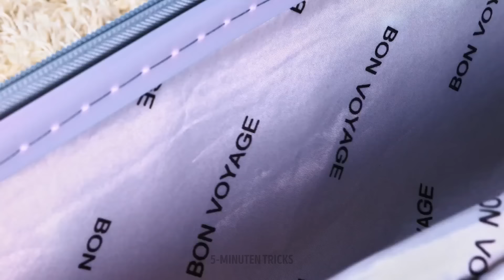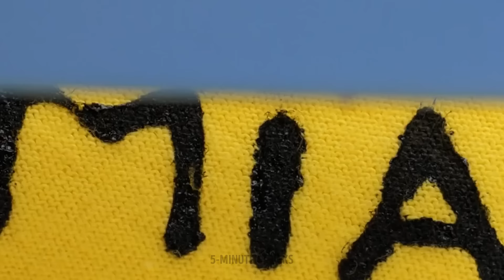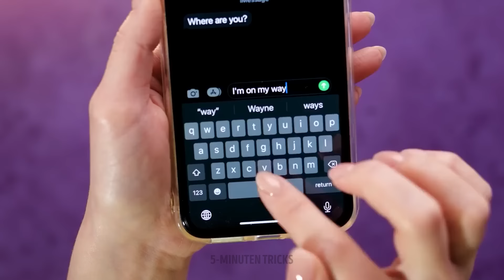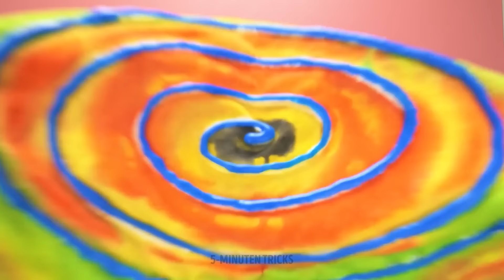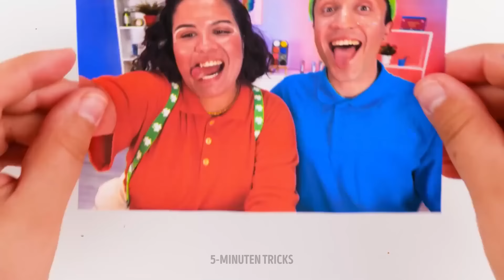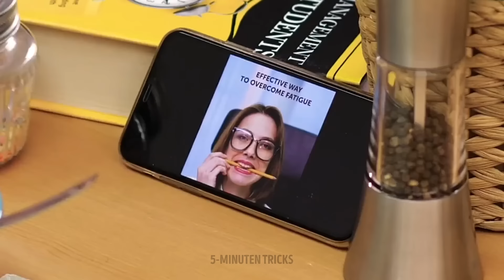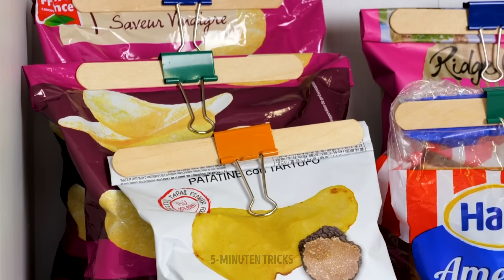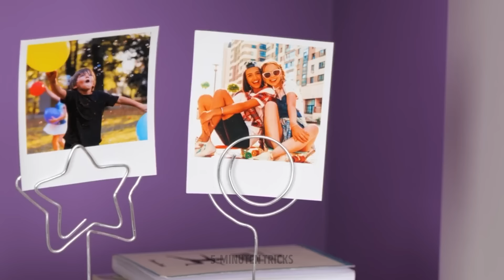Heißklebepistole DIY: 🔥🖊️ Erstaunliche Tricks und Ideen, um Ihr Basteln zu verbessern 🎨✨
Entdecken Sie erstaunliche Tricks und Ideen mit Heißklebepistolen! Verbessern Sie Ihre Bastelfähigkeiten mit kreativen DIY-Projekten, die einfach und faszinierend sind.